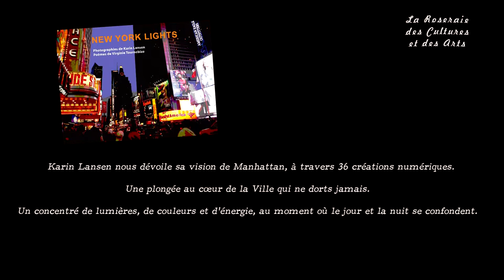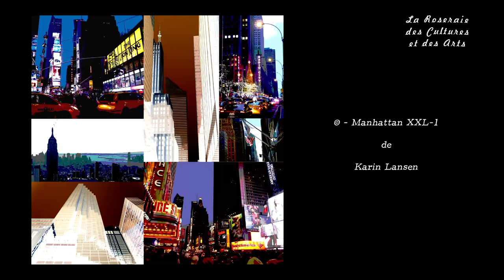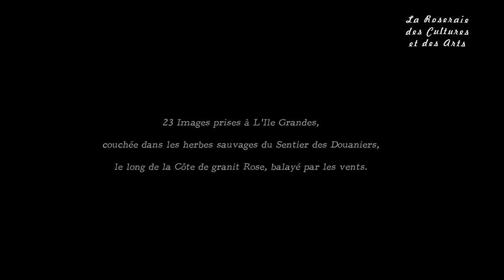Exposition « New York Lights » de Karin LANSEN, Artiste Photographe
La Roseraie des Cultures et des Arts - 7ème édition.
« Photographier signifie dessiner la lumière, c’est toujours elle qui guide mon regard…Et mon désir de raconter des histoires, tout en visant un certain esthétisme, de capter la magie d’instants uniques. »

Photographe professionnelle depuis 1988, Karin Lansen se consacre depuis 7 ans exclusivement à la création. Ses images sont destinées à l'édition d'art et des expositions nationales et internationales.

« A travers le prisme de sa vision, Karin Lansen nous offre une interprétation poétique de la réalité. »
Silvia Ferrara – Journaliste & critique d’art
« En utilisant son objectif pour capter les vibrations d’instants rares, Karin Lansen fige ses émotions et nous les transmet. »  Francesco Russo – Ecrivain & journaliste

• Ses thèmes favoris sont les paysages panoramiques rapportés de ses voyages, le monde végétal et minéral, les grandes villes, l’architecture contemporaine, l’univers industriel. Depuis quelques mois, son regard se focalise sur des scènes de vie, images fugaces de passants inconnus, photographiés le soir, à travers le monde, avec pour fils conducteurs la lumière et le mouvement. A travers les images de cette nouvelle série intitulée « Un soir sur la Terre »,  Karin Lansen laisse le spectateur méditer et l’invite à s’échapper du cadre pour imaginer une suite.

Bande sonore : Petite Fleur
Chris Barber's Jazz Band - 1959
Jazz Monty Sunshine with his clarinet, Dick Bishop on guitar,
Dick Smith does bass, and Ron Bowden drums.
From the original 78 rpm disc.

Association "La Roseraie des Cultures et des Arts"  17-18-19 octobre 2014 - Moulin de la Bièvre
Salon du Livre et des Arts de L'Haÿ-Les-Roses

Réalisation : M.D'E - Philippe Barbier